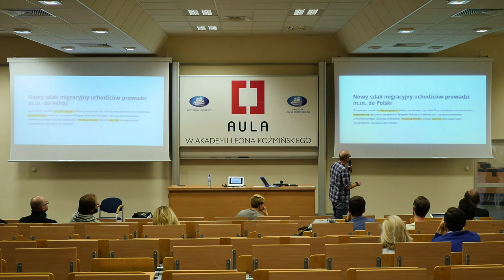Aula # 148 Na (Cyfrowym) Froncie, Jakub Górnicki (Outriders)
Jakub Górnicki (Outriders), "Nie wysadzajmy mostów. O korespondencji ze świata"